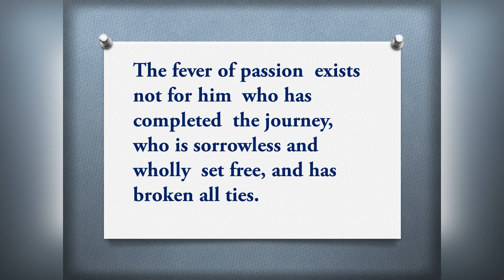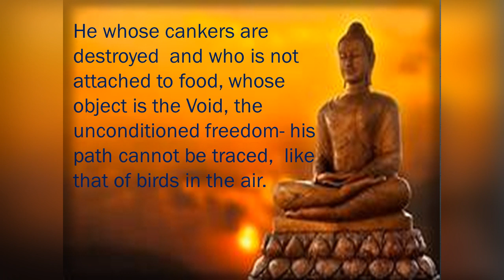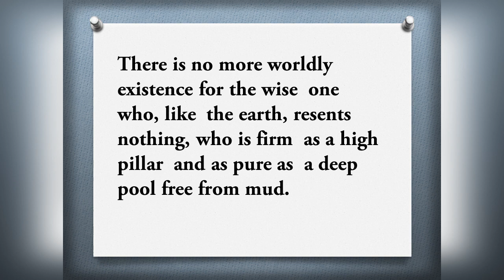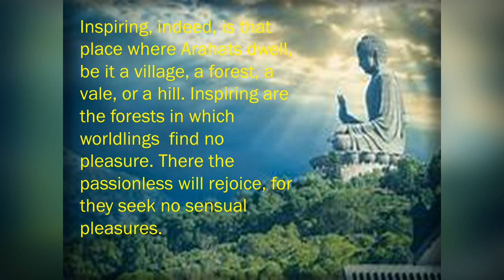Wonderful Teaching of the Buddha/Buddha Quotes.